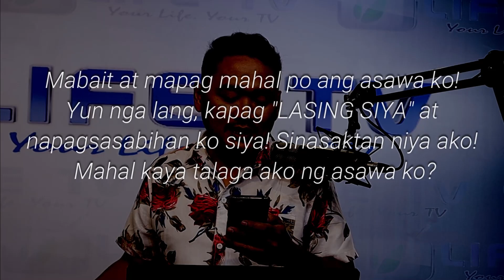Binubugbog ako pero mahal daw ako? | Kuya Dan 006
Mga kaptid! Problemang pag ibig tayo!

From our sender:

"Mabait at mapag mahal po ang asawa ko! Yung nga lang,
kapag lasing siya at napagsasabihan ko  siya, sinasaktan nya ako.
Mahal kaya talaga ako ng asawa ko?"

Ito ay usaping napaka sensitibo! Baka gusto nyu din mag bigay ng payo sa ating sender, your comments and advice will be appreciated.

Ikaw? may kwentong pag ibig kaba? Share it with me, tara pag usapan natin.